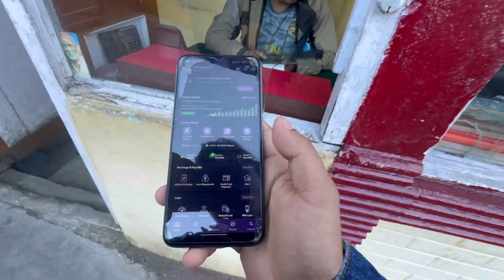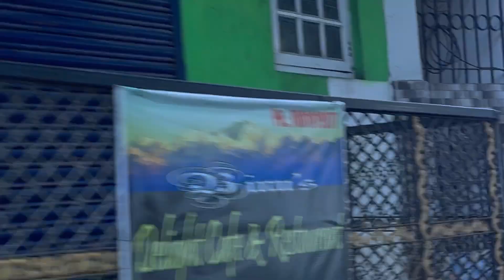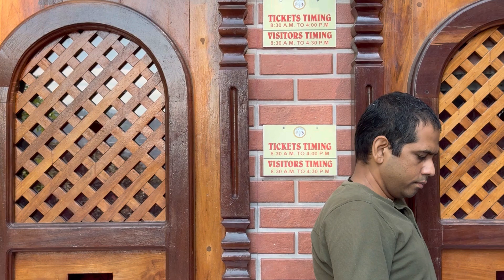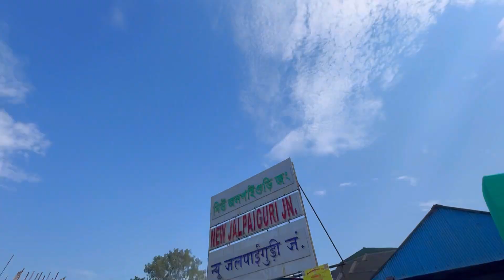দার্জিলিঙে গিয়ে কোথায় কোথায় তোমরা ঘুরতে যাবে সেটাই আছে আজকের ভিডিওতে ।।